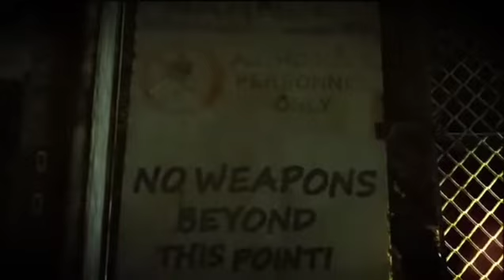HIT MAN ABSOLUTION BEST FIGHT SCENE - ELIMINATING SANCHEZ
This is a hit man fight scene. Game fight scene.